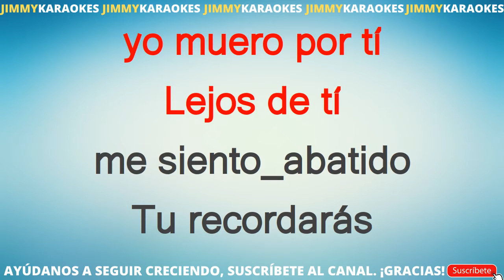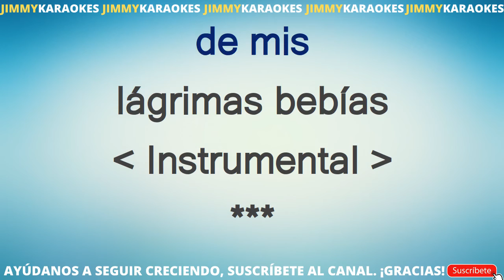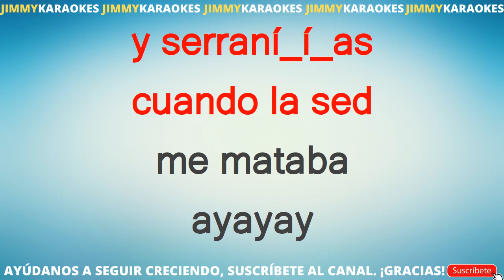Peruanas Rebeca KARAOKE VERSION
¡Hola! Soy Jimmy y acabo de subir la canción Rebeca de Peruanas.

Te dejo la letra de la canción Rebeca de Peruanas.

Desde esta pagina podras descargar el Karaoke de la cancion Rebeca de Peruanas.

DESCARGAR KARAOKE

LETRA

Round And Round:Perry Como. #1 in 1957. #1. Find a wheel and it goes round, round, round..                        as it skims along with a hap-py  sound..     as it goes along the ground, ground, ground..                             till it leads you to the one you love. #2. Then your love will hold you round, round, round..                               in your heart s a song with a brand new sound.        And your head goes spinning round, round, round..                                         cause you ve found what you ve been dreamin  of. CHORUS:                        In the night you see the oval moon..                    going round and round in tune.                       And the ball of sun in the day..                           makes a girl and boy wanna say. #3. Find a ring and put it round, round, round..                               &nb.
Si quieres descargar este archivo .kar te dejo el link de mi sitio web